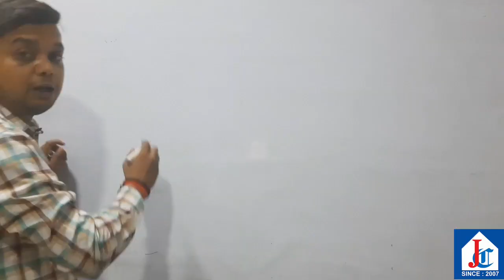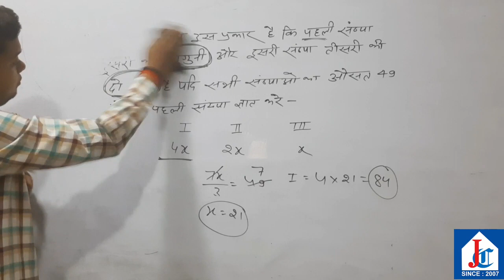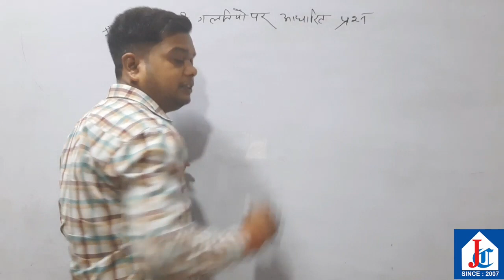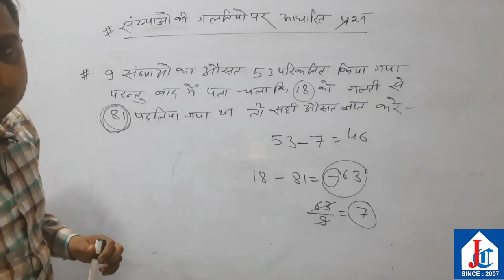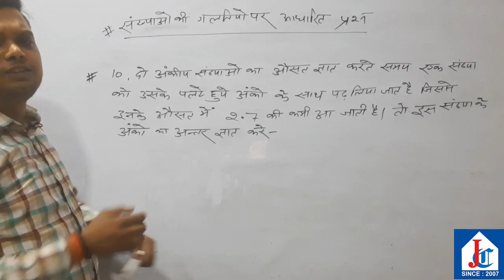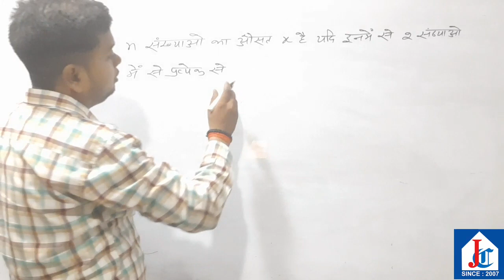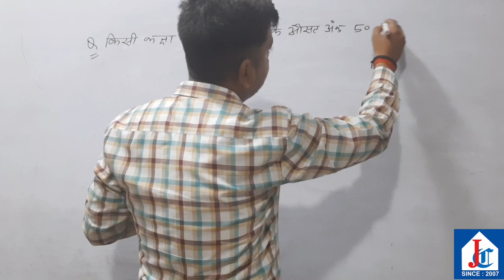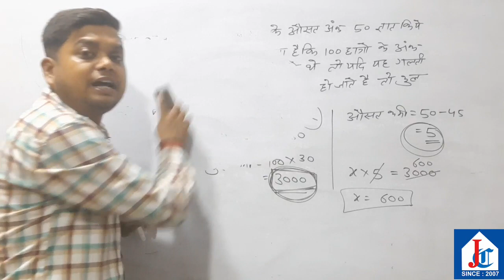Average Part -03 in Math by Kuldeep Sir